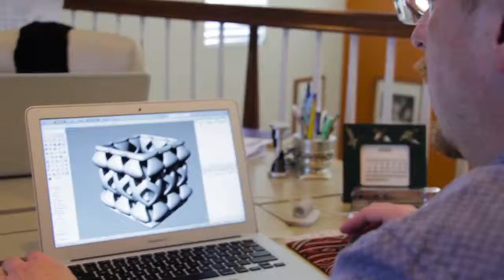Where the FFF is the PLA Filament Color for 3D Printing?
Don't know what color to print your new 3D Design? We've been there too... How about 6 custom color 1.75mm PLA filaments perfect for your next project? Split the 300-roll minimum run with us at cost! Our daughter is begging us for a blue fit for an Ice Queen...

Tracy & Tom Hazzard | 3D Printing Video/Podcast Hosts | Product Designers | Inventors | Design Experts - Designing retail products & 3D Printing business strategies to make you competition-proof.

Find Us @hazzdesign on Twitter/Facebook/Instagram/Pinterest/LinkedIn